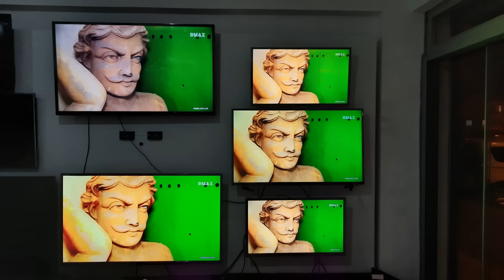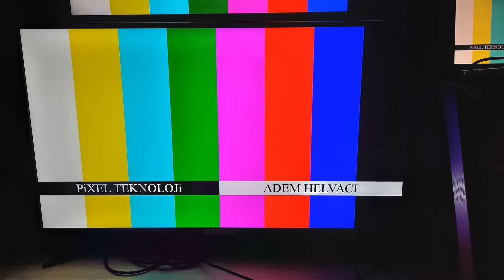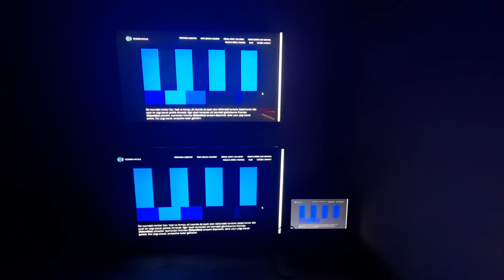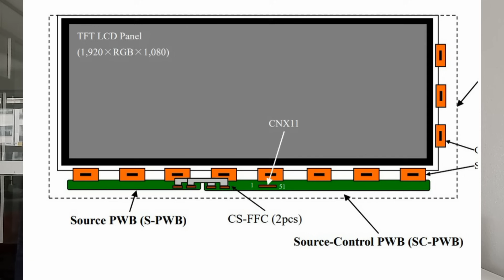ONVO OV42250 Led TV Ürün İncelemesi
BU BİR REKLAM VİDEOSU DEĞİLDİR!
MONTAJ HİZMETİ ÜCRETLİDİR
ASKI APARATI YOKTUR
ÜRÜNDE GOOGLE PLAY DESTEĞİ YOKTUR
ANDROİD L3 SERTİFİKALIDIR
SES PERFORMANSI ZAYIFTIR
PARASINA GÖRE ÜRÜNDÜR
EMSALLERİ 3K DOLAYLARINDA SATILIRKEN 2K YA SATILAN ÜRÜNDEN 3K ÜRÜN PERFORMANSI BEKLENMEMELİDİR
FİRMA İLE BİR ANLAŞMAM YOKTUR
PARA SİZİN KARAR SİZİN, İSTER ALIN İSTER ALMAYIN.

Şu yazılanların tamamı videoda belirtilmesine rağmen ürünü alıp beğenmeyenlerin saçma yorumları sıkıcı olmaya başlamıştır

Mehmet Atmaca Elektronik Üretiminde olan bu televizyon ile ilgili olarak firma yetkilisi Yakup Polat'ın önceden incelemem amacı ile ürün sevk etmiş olması sayesinde sizlerden önce 15 gün kadar ürünü kullanıp deneyimleme imkanım oldu.

ONVO OV42250 Model Android Smart Led tv nin ilk kurulumundan kanal listesinden smart deneyimlerine, Youtube Netflix ve Tarayıcı özelliklerine varana kadar tüm detaylarını inceledim.

Yine de ürünü yaklaşık 10 15 gün kadar daha elimde tutabileceğimden dolayı ürünle ilgili merak ettiğiniz her soruyu bu video altına yorum olarak yazabilirsiniz.

Merak ettiklerinizin cevabını sizlerin adına video ile yayınlayacağım :)